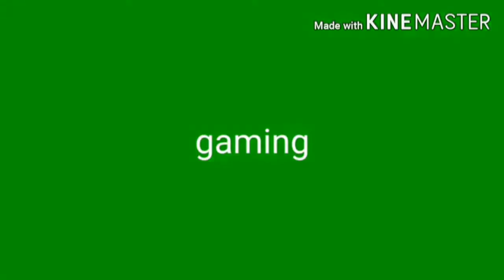battle of warships (part2)